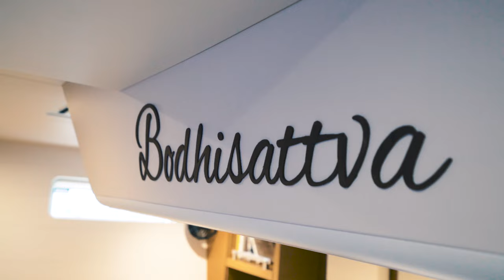BVI Yacht Charter on BODHISATTVA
Charter the fantastic Jeanneau 64 BODHISATTVA in the British Virgin Islands.

One of our all-time favourite sailing destinations, Sun, Sand, Sea & Sails. The British Virgin Islands has something to offer for everyone!

Fancy a crewed charter on this?

(Video credit to Qmon Adventures)

At HELM we offer bespoke, unique yacht charters. We only work with the top 5% of suppliers within the industry, to ensure the highest quality charter experience.

We will provide you with a dedicated yacht charter broker to ensure the planning and booking process is seamless and stress free.

Your enjoyment is our priority and we will be on hand throughout your entire HELM experience.

We tailor each charter specifically to each client, offering bareboat, skippered and crewed yacht options.